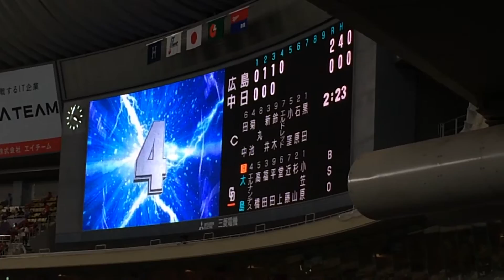【ブルーサマーシリーズ限定】ドラゴンズ2016 大島洋平 打席登場曲『世界でいちばん熱い夏／プリンセス・プリンセス』